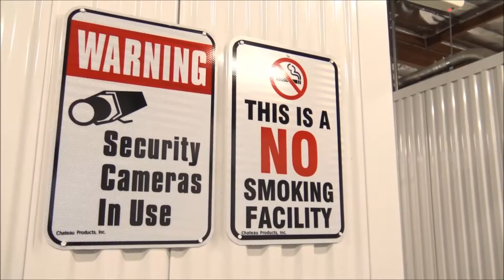QuikStor Security & Software Storage Facility Time Lapse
A time lapse of the QuikStor Van Nuys Self Storage Facility newly built at the QuikStor Security & Software home office in northern Los Angeles. Equipped with time-saving and user-friendly technology geared towards helping public storage property managers and owners streamline their operating tasks, the QuikStor Storage location in Van Nuys, California showcases the capabilities of products and services ranging from property management software, video surveillance, wireless door alarms and access control keypads. The expanding services offered by the leader of the self-storage industry for over 30 years include website, search engine optimization and social media marketing solutions.

QuikStor Security and Software has been in business since 1987 and is proud to be an industry leading provider of self storage software and self storage security products. For more information about the QuikStor product line